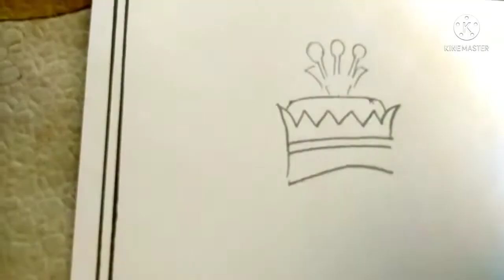how to draw rajia sultan drawing || Rajia sultan ka chitra great lady of India